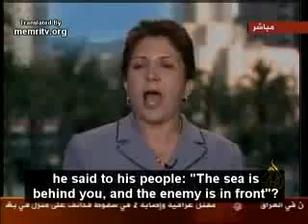Wafa sultan about islam وفاء سلطان عن الاسلام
Wafa sultan talk bout Islam and politics.